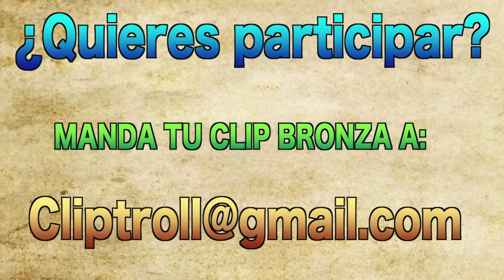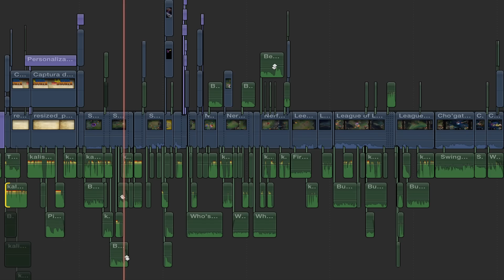LA VIDA DE BRONZA | VUELVE LA BRONZA | Cap 13 | BRONZE MOMENTS (League of Legends)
► LCS FANTASY VULCUN (Codigo: Coolifegame)

PARTICIPANTES